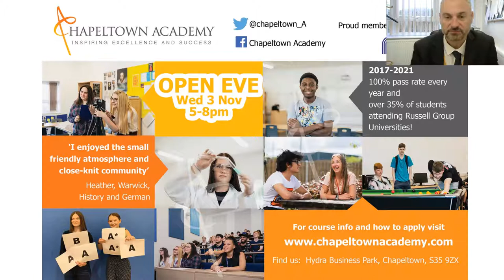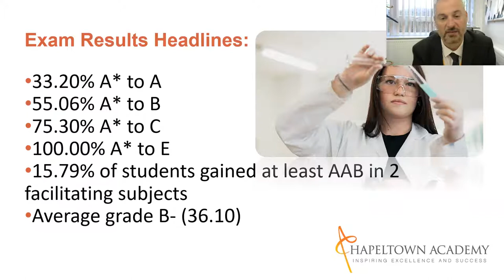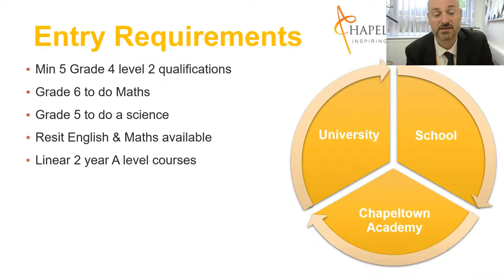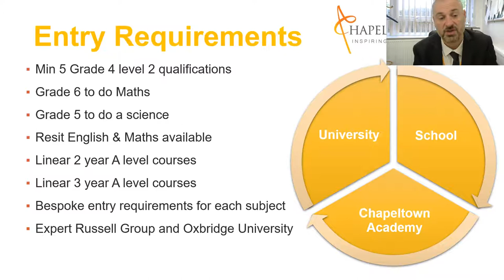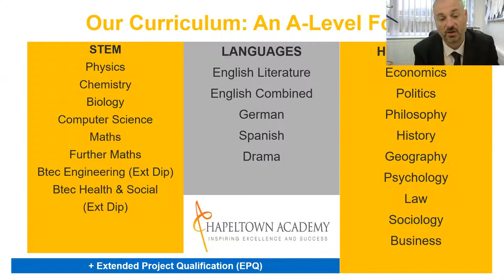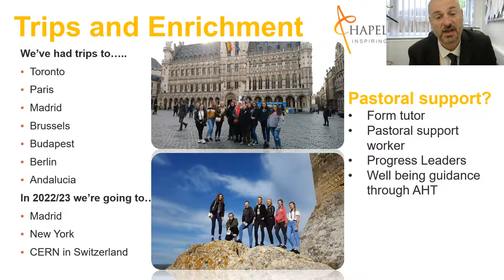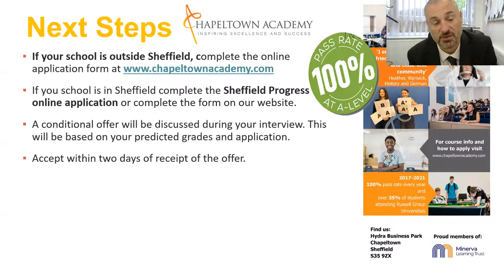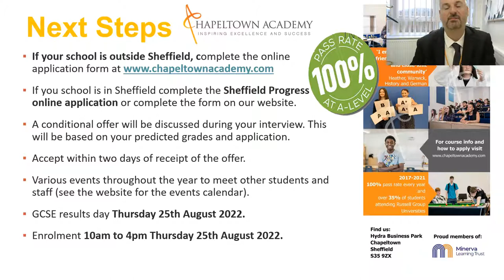CA virtual assembly